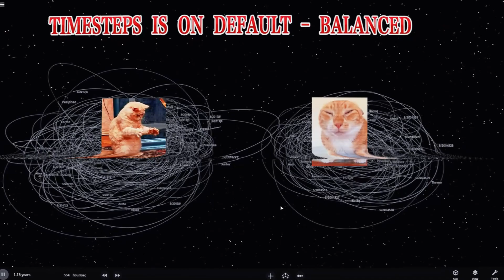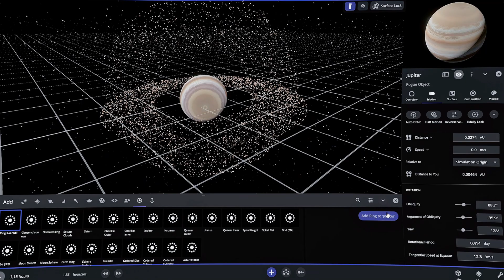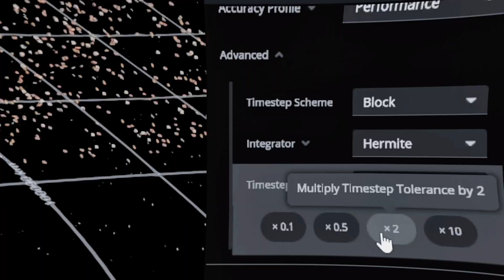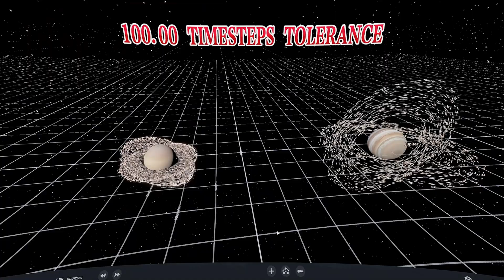JUPITER vs SATURN X-RING COLLISION at EXTREME TIMESTEP TOLERANCE.. Physics Gets COMPLETELY INSANE!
Starting with the default balanced setting of 1.00, you can see a pretty realistic gravitational tug of war between these gas giants. Saturn's moons get their orbits completely messed up as Jupiter's stronger gravity takes over. The X-ring formation creates a beautiful dust pattern as the collision progresses - everything remains balanced and physically plausible.

But then things get weird! As I gradually crank up the timestep tolerance (2.00, 4.00, 16.00, 20.00, 100.00), subtle differences start appearing in how the rings behave and how the collision physics plays out. At first it's barely noticeable, but by 20.00 things start looking "not so good" with noticeably different particle behaviors.

Once I pushed it to 100.00, the collision gets seriously messy with unrealistic physics taking over. And because I was curious (lol), I maxed it out to 1,000,000,000.00! Did you notice that massive difference in how the simulation handled everything? The bigger value completely breaks the realism!

So why does this happen? Timestep tolerance controls how much the simulation can adjust physics calculations during complex interactions. Higher values make the sim less accurate but potentially faster, while the default balanced setting gives you the most realistic results. In real life, planets would follow precise physics with no shortcuts!

Chapters
0:00 - Introduction: Jupiter & Saturn with moons
0:30 - Default timestep tolerance (1.00)
1:54 - Testing 2.00 timestep tolerance
2:27 - Testing 4.00 timestep tolerance
3:02 - Testing 16.00 timestep tolerance
3:30 - Testing 20.00 timestep tolerance
3:39 - Testing 100.00 timestep tolerance
3:56 - Testing EXTREME 1,000,000,000.00 timestep tolerance
4:26 - Final comparison and conclusion

Planetary Information
- Jupiter: Largest planet in our solar system, 318x Earth's mass, primarily hydrogen and helium
- Saturn: Second largest planet, famous for its spectacular ring system, 95x Earth's mass
- Both planets have extensive moon systems that interact through complex gravitational relationships
- In real collisions (which would never happen naturally in our current solar system), the results would be catastrophic with massive heating, gas dispersion, and potentially even fusion processes

Music Credits
Additional ambient tracks from AudioJungle (Standard License)

Which timestep tolerance setting gave the most interesting results? Should I try other physics settings next?